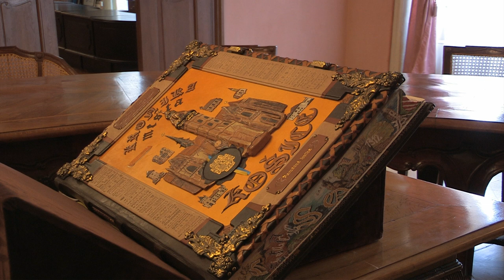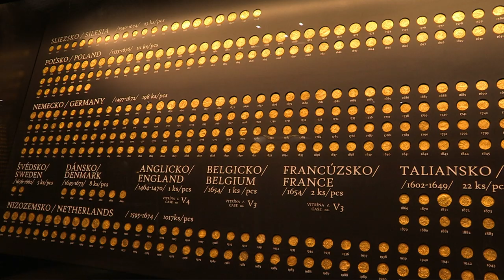Košice (Slovakia) Vacation Travel Video Guide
Travel video about destination Košice in Slovakia.